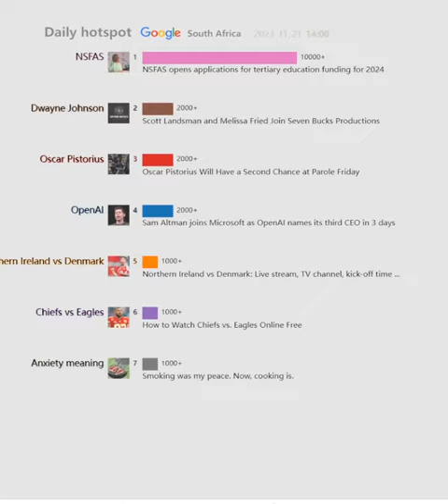Daily hotspot（South Africa）20231121 | Inability to adapt brings Bafana's unbeaten streak to an...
Inability to adapt brings Bafana's unbeaten streak to an end in shock ...
NSFAS opens applications for tertiary education funding for 2024
Minister Blade Nzimande and NSFAS Board Chairperson Ernest ...
Minister Maropene Ramokgopa: South Africa's National Evaluation ...
Orlando Pirates star Thembinkosi Lorch fined R100 000 for assault ...
Scott Landsman and Melissa Fried Join Seven Bucks Productions
Brazil vs Argentina football, live streaming: Hosts play world ...
Suspect at casino had meth in Michael Kors handbag, Bettendorf ...
Sam Altman joins Microsoft as OpenAI names its third CEO in 3 days
How to Watch Chiefs vs. Eagles Online Free
Oscar Pistorius Will Have a Second Chance at Parole Friday
Smoking was my peace. Now, cooking is.
Comoros vs Ghana highlights: Myziane Maolida goal give di host ...
Greece vs France predictions: European Championship qualifier tips ...
Northern Ireland vs Denmark: Live stream, TV channel, kick-off time ...
Court strikes Koko Eskom graft case from the roll, finds there were ...
Gibraltar vs Netherlands: Live stream, TV channel, kick-off time ...
10 Harsh Realities Aquaman & The Lost Kingdom Is Already Facing